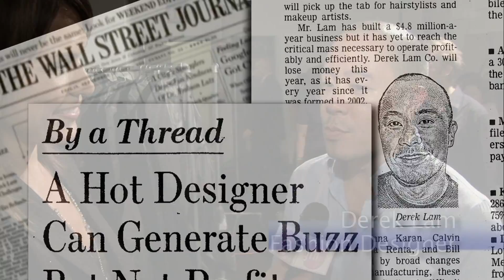Derek Lam Spring / Summer 2006 Women's Interview | Global Fashion News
Derek Lam Spring / Summer 2006 Interview Women's Ready-To-Wear Collection by designer Derek Lam.